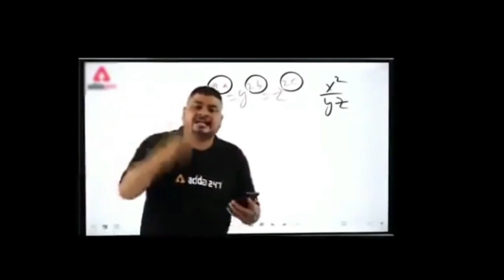Black Night Fire Iguanodon Taming 😍🔥😍 : ARK : Primal Fear + Eternal : OP बोलते : Part 14 [ Hindi ]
● Ark
● arkmodS8
● jurassic park
● jurassic world
● ark
● Ark
● Foreworld Myth
● Parados
● The Volcano
● Tribute
● King Daddy the Destroyer
● Monkey
● Meso
● Myth
● New Update
● Gameplay
● Lets play
● First Tame
● E01
● Ep1
● Ep01
● Episode1
● Episode01
● New Journey
● Begins
● Tek
● Bionic
● Titan
● Boss
● Armor
● Tame
● tamed
● taming
● Alpha Tribe
● Ark Modded
● Megapithecus
● Dragon
● Man
● DMAC
● Dino
● Dinosaurs
● ark survival evolved
● ark survival
● Taming Terror Bird
● akan22 ark
● hindi gaming
◆ modded ark
◆ ark modded
◆ primal fear
◆ ark primal fear
◆ ark olympus map
◆ ark primal fear boss
◆ ark fire colossus
◆ ark fire titan
◆ iamryuk
◆ iamryuk ark survival evolved
◆ hindi ark
◆ iamryuk primal fear
◆ primal
◆ fear
◆ mod
◆ ark mods
◆ ark primal fear in hindi
◆ funny primal fear
◆ apex fire wyvern
◆ taming apex wyvern
◆ taming apex thylacoleo
◆ Ark
◆ ark prometheus
◆ ice griffin
◆ apex enforcer
◆ griffin op
◆ Primal Fear
◆ ARK:Primal Fear
◆ TEK Engram Unlock
◆ Lightning Wyvern
◆ ark lightning wyvern
◆ Ark Survival Evolved
◆ Unicorn
◆ Ice Cave
◆ rlcraft
◆ TechnoTechGuruji
◆ TTG
◆ Reaper King Tame
◆ artifact of the pack
◆ dodorex
◆ TEK REX
◆ Boss Titanosaur Tame
◆ ARK:Primal Fearhindi
◆ Primal Fear hindi
◆ Celestial Argentavis
◆ ark
◆ Gaming ark
◆ modded ark
◆ primal fear
◆ ark foreworld myth
◆ modded ark adventure
◆ modded ark ep1
◆ beginners guide to primal fear
◆ primal fear in Hindi
◆ Hindi
◆ ark Hindi
◆ Ark
◆ Gaming
◆ ark
◆ ark survival evolved
◆ modded ark
◆ ark modded
◆ primal fear
◆ ark primal fear
◆ ark olympus map
◆ ark demonic
◆ ark demonic parasaur
◆ ice griffin
◆ apex enforcer
◆ griffin op
◆ Primal Fear
◆ ARK:Primal Fear
◆ TEK Engram Unlock
◆ Lightning Wyvern
◆ ark lightning wyvern
◆ Ark Survival Evolved
◆ Unicorn
◆ Ice Cave
◆ rlcraft
◆ TechnoTechGuruji
◆ TTG
◆ Reaper King Tame
◆ dodorex
◆ TEK REX
◆ Boss Titanosaur Tame
◆ ARK:Primal Fearhindi
◆ Primal Fear hindi
◆ Celestial Argentavis
◆ ark gaia
◆ ark modded x
◆ arks10
● ark
● ark genesis
● india gaming
● ark indian server
● AXEMAN
● THE AXEMAN
● AXEMAN ARK
● ARK
● EPISODE 1
● ARK MODDED
● AXEMAN PLAY AS DINO
● ARK REX BREEDING
● ARK PAD
● ARK 2
● ARK V2
● PLAY AS DINO UPDATE
● ARK CHIBI
● PLAY AS DINO CHIBI
● ARK RAPTOR
● ARK STEAL EGG
● ARK SPINO
● ARK RAPTOR PACK
● ARK SYNTAC
● ARK JIMBOB
● ARK RAPTOR EGGS
● ARK EGG HATCH
● ARK RAPTOR TRIBE
●  gaming
● gaming ARK
● ARK SURVIVAL EVOLVED
● ARK
● ARK MODDED
● ARK BEST MODS
● gaming PLAY AS DINO
● ARK REX BREEDING
● ARK PAD
● ARK PLAY AS DINO V2
● ARK 2
● ARK NEW DINOS
● PAD DENS
● PLAY AS DINO NEW
● ARK TROODON
● ARK TROODON TAME
● TROODON
● ARK TROODON PACK
● ARK TROLLING
● ARK ONLINE
● xbcrafted
● xbcrafted ark
● ark survival evolved
● ark taming
● dinosaur taming
● ark hd gameplay
● ark gameplay
● ark dinosaur taming
● dinosaurs
● 1440p ark
● ark 1440p
● ark play as dino mod
● ark play as dino mod ep 1
● ark play as dino
● ark play as a dino
● hindi ark